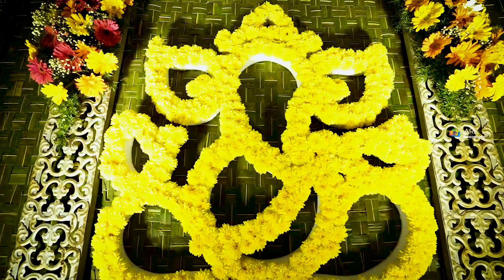Best Telugu Wedding Film 2022 | Bhavya & Mitra by ARK Photography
Bhavya 💕 Mitra Wedding  Promo | ARK Photography |